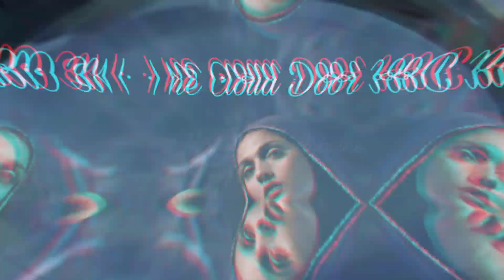आशिकी फिल्म की ये अदाकारा आज दिखती है बला की खूबसूरत ! Annu Agarwal Now